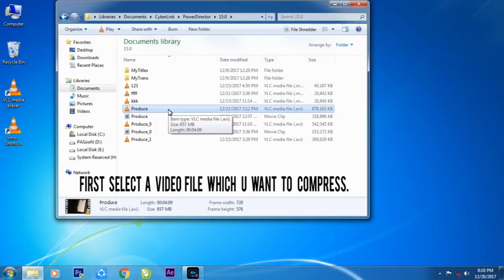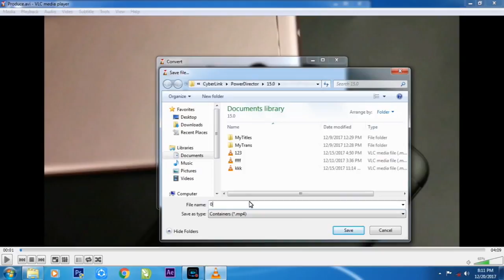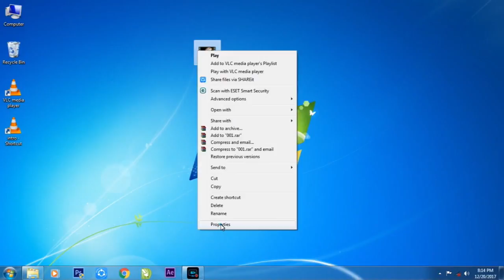HOW TO COMPRESS VIDEO WITHOUT LOSING QUALITY | USING VLC - (UPTO 95%)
Video files can be very large in size and it can take a long time to upload these large files to youtube or other social media sites. Compressing these files can make them smaller and faster to upload also is a better way to store your files because they are not as big and don't take up as much storage space. The trick is to compress these video files without losing any quality to the video itself and to do this we will be using VLC. It's a free program you can download.